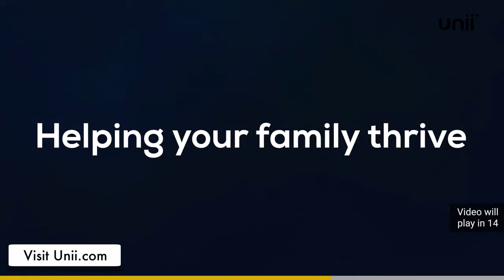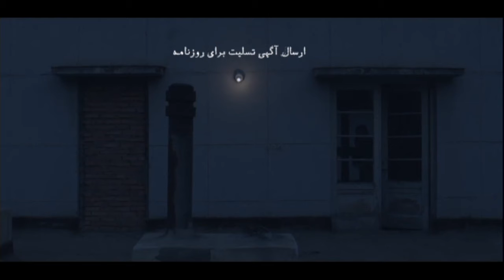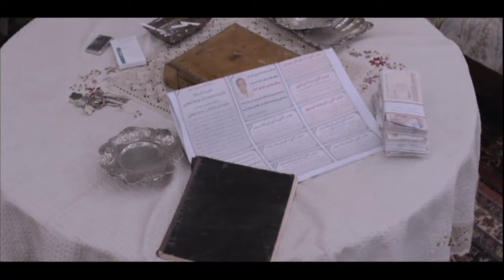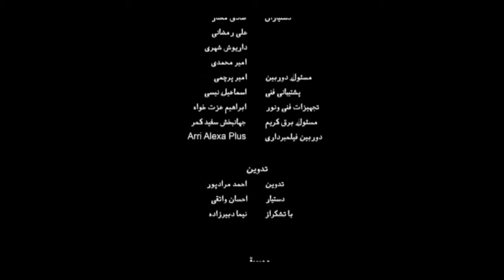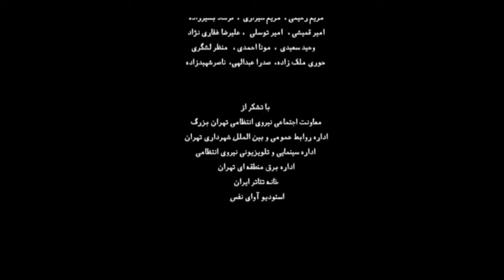► Iranian Film Obit | فیلم ایرانی ارسال آگهی تسلیت برای روزنامه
💯داستان فیلم: طاها و ریحان مدتی است به خاطر یک آگهی در روزنامه مشغول مراقبت از پیرمردی به اسم منوچهر آصف هستند. به زودی در خانه آصف اتفاقاتی روی می‌دهد که طاها و ریحان را دچار مشکلاتی کرده و آنها را در سر در گمی قرار می‌دهد.

🎭بازیگران: صابر ابر, پریوش نظریه, رابعه مدنی, نازنین بیاتی, نقی سیف جمالی

🅰️Actors: Saber Abar, Parivash Nazarieh, Rabe'e Madani, Nazanin Bayati, Naghi Seif Jamali

📽Synopsis: Story of a man caught between two roads. Either doing his duty or keeping his word. He has not much time to decide and has to choose between two...